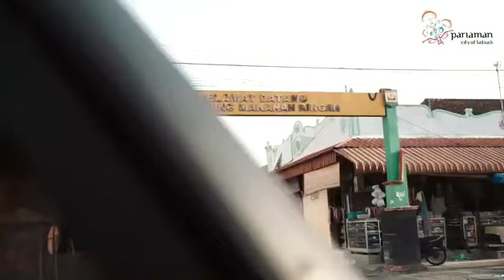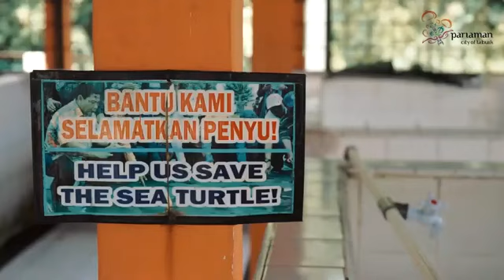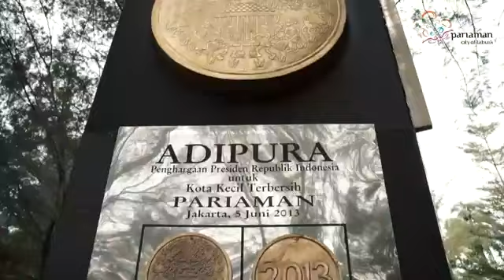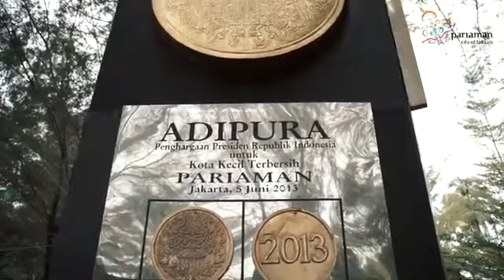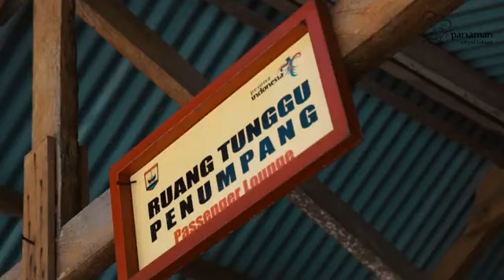Pesona Wisata Kota Pariaman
Kota Pariaman sekarang sudah menjelma sebagai daerah tujuan wisata. Kota yang terus berbenah. Ayo ke Pariaman